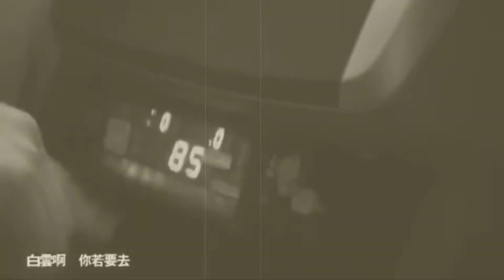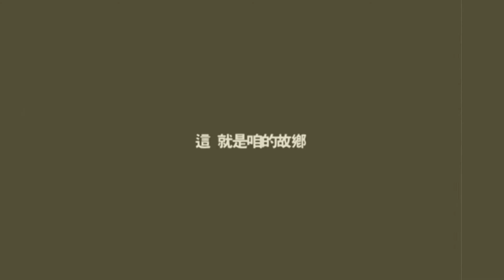林博智-黃昏的故鄉。根 Hometown Of The Evening . Root Feat.小人、RAY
《黃昏的故鄉。根》

〔故鄉〕這個名詞看似簡單明瞭。但對生活在台灣的這一代，卻成了一個尚未定義的名詞。­這塊土地，從過去歷史上的殖民統治；到現在資訊發達的年代所接收的外國文化；在新舊文­化的衝擊之下；導致了生長在台灣的這一代，仍然少了一份歸屬感。這一次我們以黃昏的故­鄉這首老歌為平台；邀請到了民歌手林博智老師，MC小人以及MC RAY共同製作這一次的音樂；希望以不同的角度來探討這一次的主題。將老歌、獨立創作­的音樂與影像結合，創造出我們心目中的故鄉。

作詞：小人；RAY
作曲：黃昏的故鄉(原曲改編)
編曲：林博智；RAY
音樂製作人：RAY

Intro:
叫著我 叫著我
黃昏的故鄉不時地叫我
叫阮這個苦命的身軀
流浪的人無厝的渡鳥
孤單若來到異鄉
有時也會念家鄉
今日又是會聽見到 啊
親像在叫我啊

VERSE1小人:
曾經在故鄉的那些孩子
現在互相打著拍子
一樣是日落 只是
十年前 十年後 變得很多
即使他從沒開口說他思念
看似沒失去卻少了那麼一點失去
站在便利商店 他感到非常方便
他想到的卻是小時候的那一間柑仔店
聞到熟悉的海風淡薄的鹹
在故鄉 那紅的豔陽
多少人也紅了他的眼眶

Chorus:
叫著我 叫著我
含著悲哀也有帶目屎
盼我倒去的聲叫無停
白雲啊～你若要去
請你帶著我心情
送去乎伊我的阿母
阿 不通來抹記她

VERSE2 RAY:
我是故鄉的囝仔
坐著時代的尾班車
一直向前走
過著新的生活 已經
看不清故鄉的形影
這條老歌親像在演 父母走過的路
親像在說 我放抹記的感動 但是
現在 矮厝仔攏已經變作樓仔厝啊
現在 已經抹記故鄉的路要往哪走
時代的下一班車 讓我下車
就算世界繼續在變化
故鄉給我的感動 我會永遠揹著繼續走

Chorus:
叫著我 叫著我
白雲啊～你若要去
請你帶著我心情
阿 不通來抹記她

Outro:
彼邊山 彼條溪水
永遠抱著咱的夢
今夜又是來夢著伊啊
親像在我啊